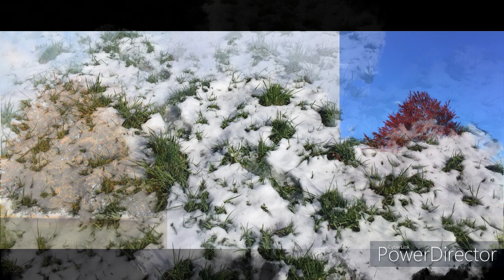Lewis Hill, on the way to Pegan Hill